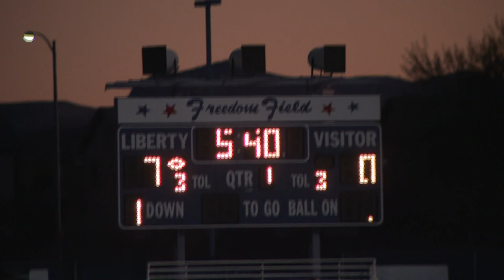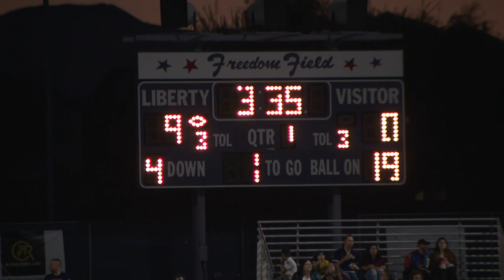DESERT PINES JAGUARS VS LIBERTY PATRIOTS 2022 FOOTBALL